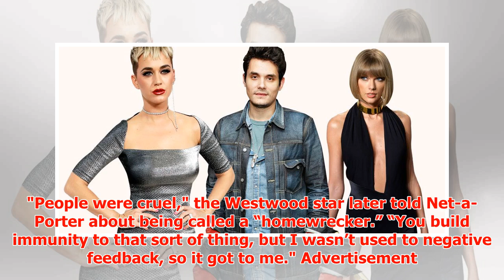29 of the juiciest celebrity love triangles ever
► 1 of 29 Eddie Cibrian, LeAnn Rimes, Brandi Glanville A hot and heavy affair between Cibrian and Rime...